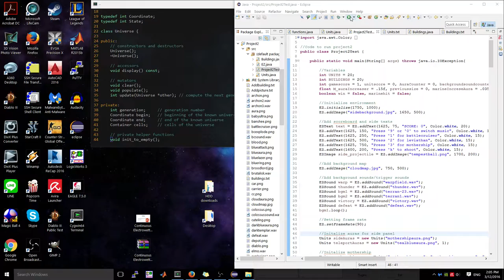Starcraft v2 Mini Game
Objective is to destroy all of the units and avoid the buildings. There are 20 units and 20 buildings. Destroying units increase points while hitting buildings decrease points.The player loses the game if the points drop to zero.

There are 3 skins to choose from and you can shoot a projectile to destroy the units.